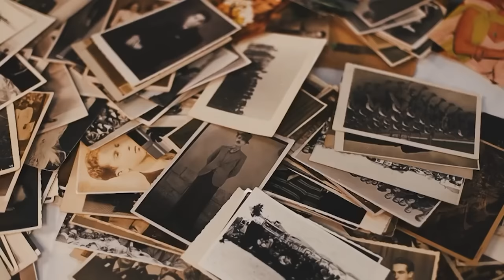TÌNH YÊU TA LUÔN KIẾM TÌM | Monet Monet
Trước đây mình nghĩ tình yêu là một cảm giác hoặc một lựa chọn, một sự học hỏi nhưng suy cho cùng, chúng ta đâu chỉ đi tìm một cảm giác, một lựa chọn hay một bài học, chúng ta đi tìm tình yêu mà ta có thể hấp thụ hay đúng ra là ngôi nhà ta thuộc về. Giây phút ta về "nhà" chính là giây phút ta có thể yêu và cho phép mình được yêu trọn vẹn.
Ghé Nhà sách Spiderum trên SHOPEE ngay thôi các bạn ơi:
Nội dung:
00:00 - Start
00:25 - Tại sao lại lụy tình?
02:35 - Tri kỷ?
04:58 - Thời thơ ấu và các mối quan hệ trưởng thành
Những nội dung liên quan:
DẠY NHAU YÊU | Nhện học yêu | Limitless | SPIDERUM

 • DẠY NHAU YÊU | Nh...
TÌNH YÊU KHÔNG CẦN NÓI?

 • TÌNH YÊU KHÔNG CẦ...
Hiểu về 5 ngôn ngữ tình yêu

 • Hiểu về 5 ngôn ng...
Chủ nghĩa lãng mạn đã hủy hoại tình yêu

 • Chủ nghĩa lãng mạ...
Bài viết: THỨ TÌNH YÊU TA LUÔN KIẾM TÌM
Được viết bởi: Monet Monet
Giọng đọc: Pinkdot
Editor: Pinkdot